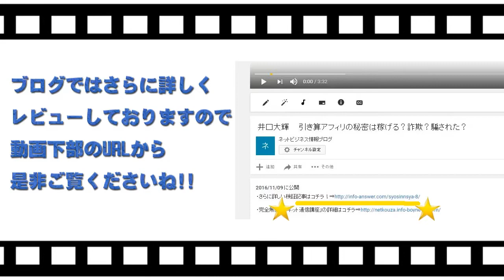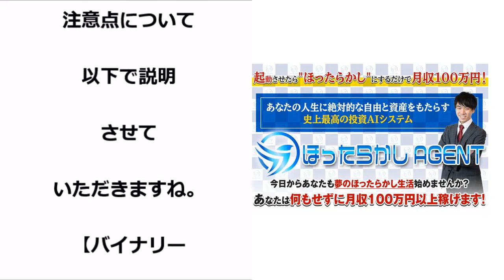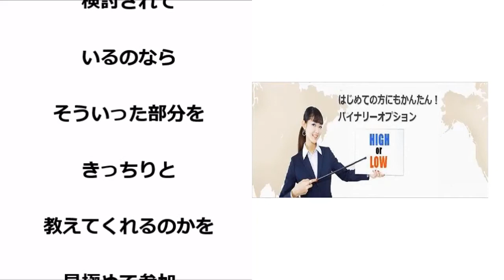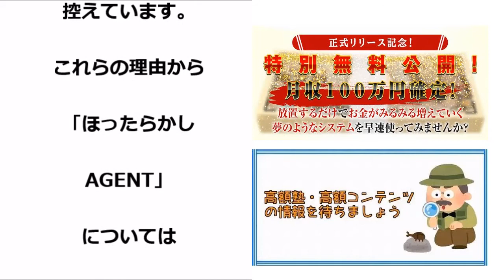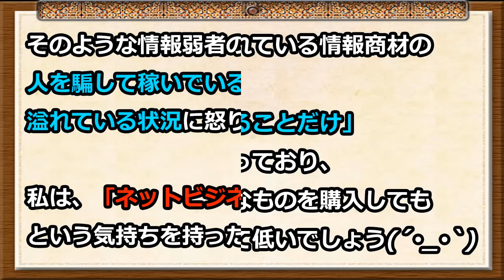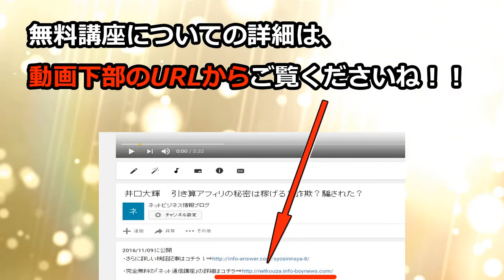工藤大輝 ほったらかしAGENTって稼げる？詐欺？騙された？「バイナリーオプションかFXかな・・・」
工藤大輝　詐欺
工藤大輝　評価
工藤大輝　評判
工藤大輝　返金
工藤大輝　騙された
工藤大輝　暴露
工藤大輝　相談
工藤大輝　レビュー

ほったらかしAGENT　詐欺
ほったらかしAGENT　評価
ほったらかしAGENT　評判
ほったらかしAGENT　返金
ほったらかしAGENT　騙された
ほったらかしAGENT　暴露
ほったらかしAGENT　相談
ほったらかしAGENT　レビュー